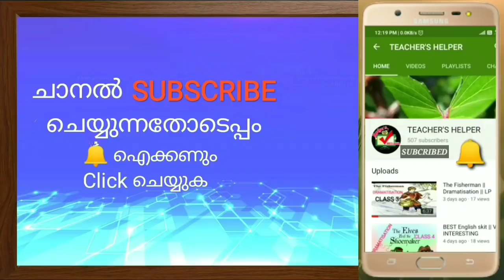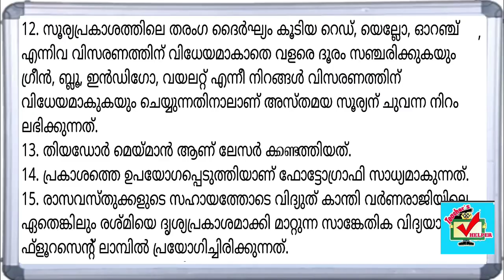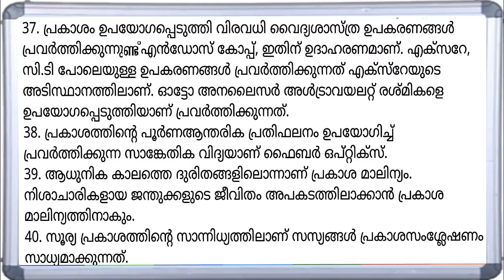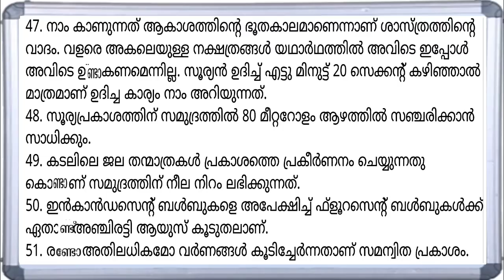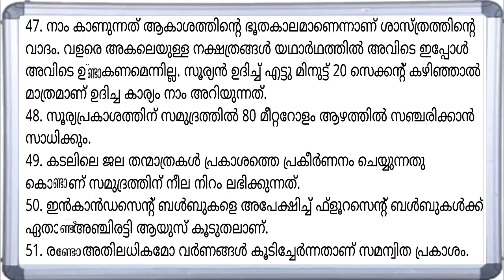LDC| LP/UP || Topic :- പ്രകാശം || പത്താം ക്ലാസ്സ്‌ വരെയുള്ള പാഠപുസ്തകത്തിൽ നിന്ന്... || മിഷൻ 2020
*Teacher's helper* ന്റെ *LP/UP ASSISTANT PSC  GROUP ൽ ജോയിൻ ചെയ്യാൻ ഈ ലിങ്കിൽ ക്ലിക്ക് ചെയ്യുക...*

പ്രകാശ മലിനീകരണം.

അമിതമായ അളവിലോ, തെറ്റായ ദിശയിലോ അനാവശ്യമായിട്ടുള്ള കൃത്രിമപ്രകാശത്തിന്റെ സാന്നിധ്യമാണ് പ്രകാശ മലിനീകരണം. ആദ്യകാലത്ത്, രാത്രികാലങ്ങളിൽ നക്ഷത്രങ്ങളുടെ പ്രകാശത്തെ മറയ്ക്കുന്നതിനാൽ ജ്യോതിശാസ്ത്രജ്ഞർ ആണ് ഇത് ശ്രദ്ധിച്ചിരുന്നത് എങ്കിലും, പിന്നീട് ഇതൊരു വളരുന്ന പ്രശ്നമായി തിരിച്ചറിയപ്പെടുകയായിരുന്നു. നൈസർഗികമായ പ്രകാശിത ചുറ്റുപാടുകളിൽ അസുഖകരമായി തോന്നുന്ന വിധമുള്ള അനാവശ്യപ്രകാശം എന്നത് മുതൽ ജീവികളുടെ സ്വാഭാവിക ജൈവികഘടികാരത്തെ താളം തെറ്റിക്കുകയും ആരോഗ്യത്തിന് തന്നെ ദോഷകരമായി മാറുകയും ചെയ്യുന്ന അവസ്ഥയിലേക്ക് വരെ പ്രകാശ മലിനീകരണത്തിന്റെ അനന്തരഫലങ്ങൾ ചെന്നെത്തുന്നു.